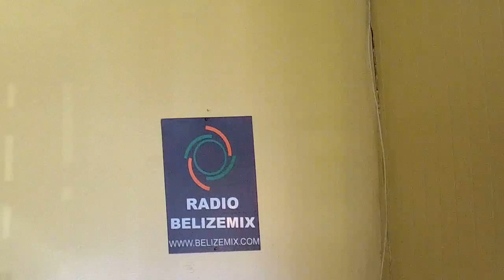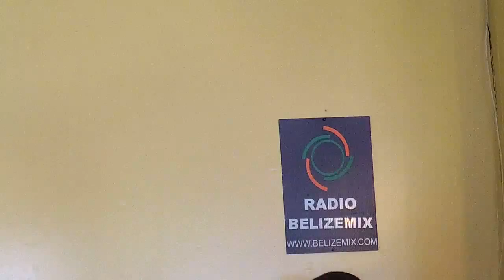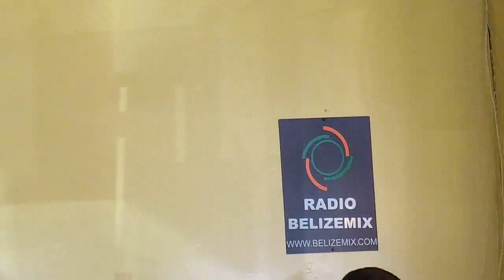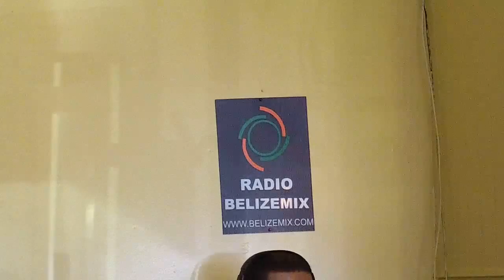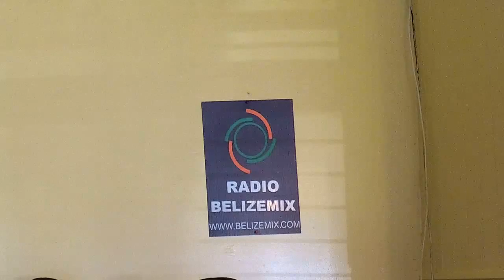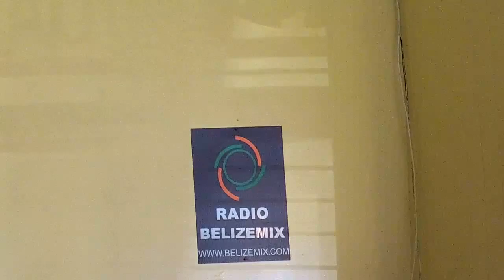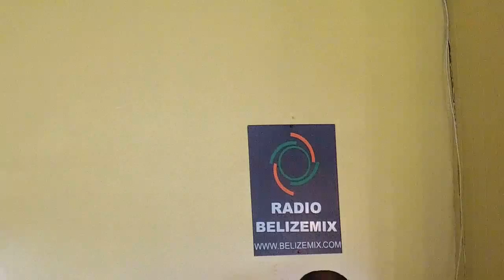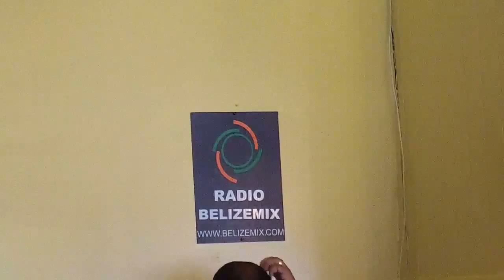"Ah Wayk Op Laik Dis" S3 E4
Ah Wayk Op Laik Did With your host Queen Lorna, interview Vice Consul Ms. Carolyn McKenzie and the Music Maker Band